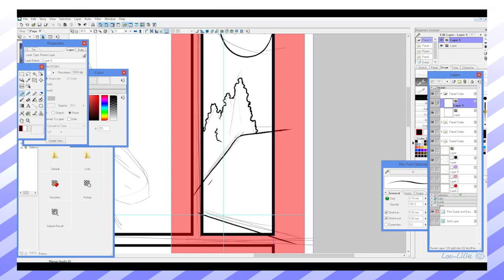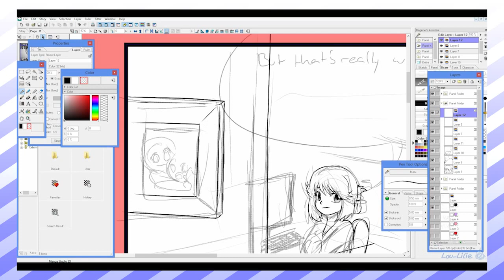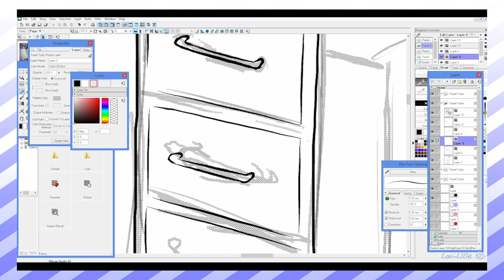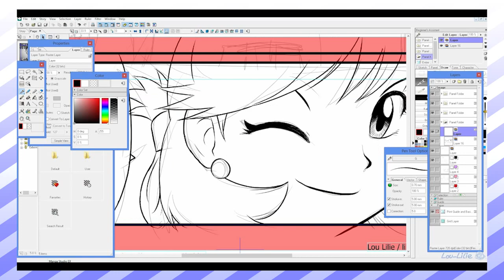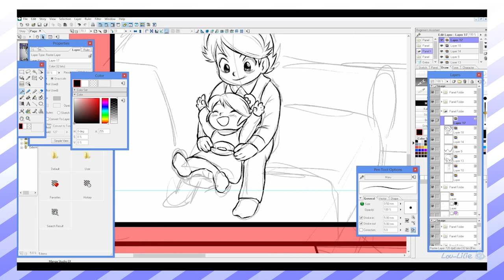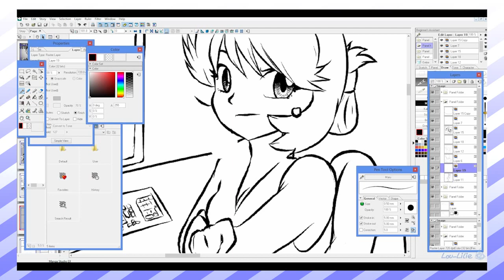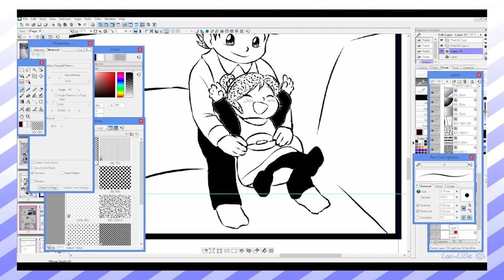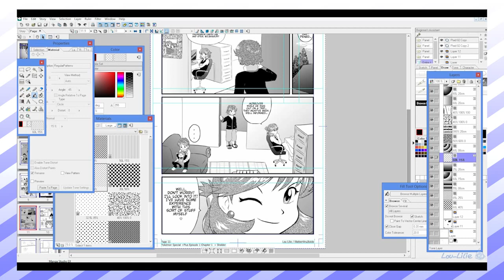LilieDraws #001 - Speedpaint PokeSpe+ Ch01P11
Hey everyone!
This is my first video ever.
I'm sorry there is no audio. I'm eager to improve!

Pokemon Special by Satoshi Yamamoto & Hidenori Kusaka
Story (Pokemon Special +Plus), Art by me, Lou-Lilie